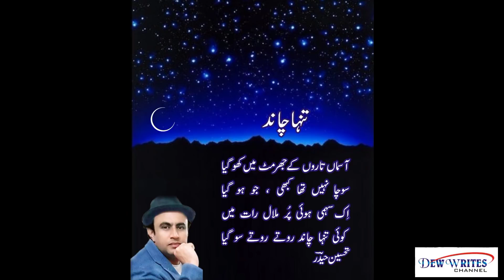Yaadan - A Poetry By Syed Tehseen Haider - Shabnam Tehseen